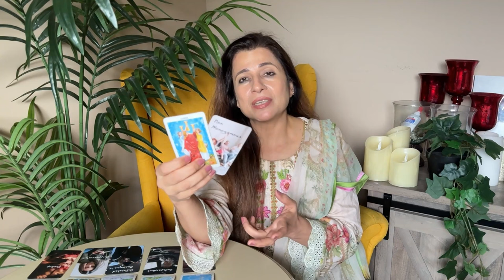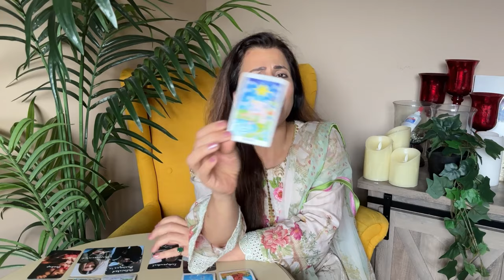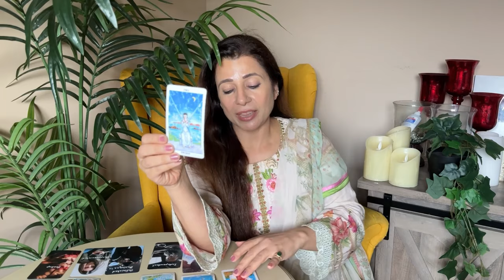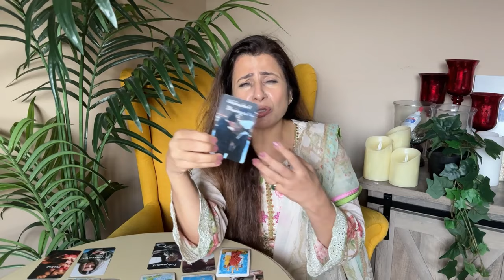💕♋ Cancer (Kark) Love Tarot Reading | October 2024 | कर्क लव लाइफ़ | Love & Relationship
💕♋ Cancer (Kark) Love Tarot Reading | October 2024 | कर्क राशि लव लाइफ़ | Love & Relationship